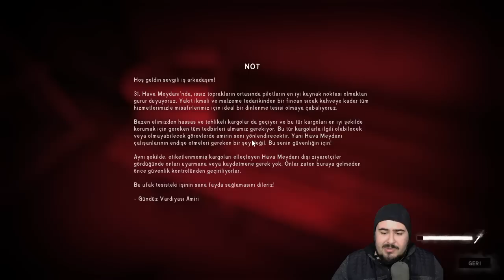TÜM HARİTAYI KEŞFETTİK! | The Long Dark DLC Yeni Harita Keşfi | Türkçe 5. Bölüm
Efenim! Karşınızda The Long Dark - Tales from the Far Territory DLC ( UZAK DİYARLARDAN HİKAYELER ) içeriğinin yeni getirdiği haritaları keşfedeceğimiz serimiz! Battaniyenize sarılın, sıcak çay, kahvelerinizi kapın çünkü çok üşüyeceğiz. Beğenmeyi de unutmayın ;)

"Bu kanal devam etsin. Nasıl destek olabilirim?" diyor ve maddi imkanınız var ise aşağıdaki linklerden mesajınızla beraber gönlünüzden kopan bir miktar gönderebilirsiniz.

►Fortnite ve Epic Store alışverişlerinizde içerik üretici kod boşluğuna MNXSHADOW kodunu girerek bana destekte bulunabilirsiniz. Sizden ekstra bir ücret alınmayacak.